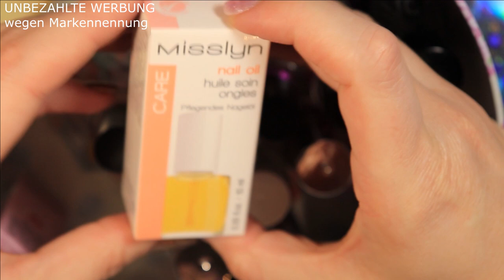Nagellack und ein bisschen Nailart Haul TKMaxx Rossmann Budni Woolworth - Einfach Perfekt, Unperfekt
Bitte die Infobox lesen! 😊

Nagellack und ein bisschen Nailart Haul TKMaxx Rossmann Budni Woolworth

es ist wieder Nagellackhaul Zeit :-) 🌺

👍Über ein Däumchen nach oben würde ich mich auch freuen. 👍

🌞 Licht:  LED Leuchtmittel in Kaltweis von IKEA 🌞
📷 Kamera: Canon 200D 😄
🎥 Video Bearbeitungsprogramm: SHOTCUT